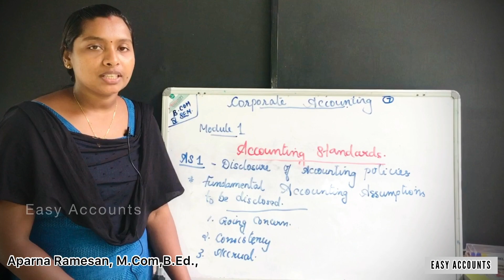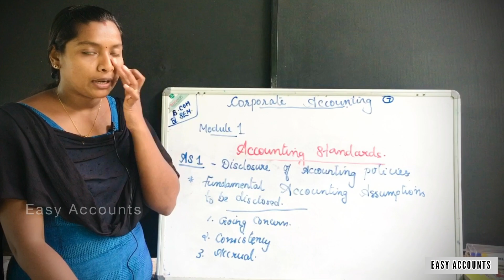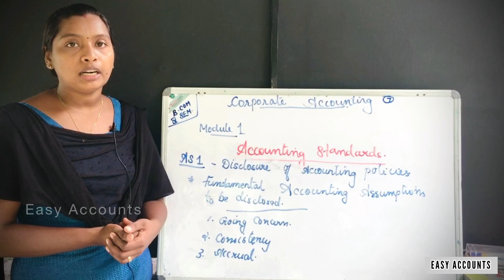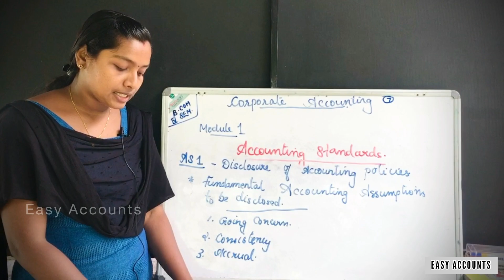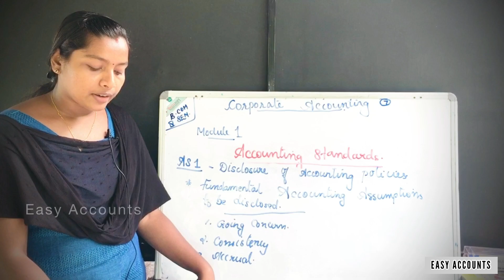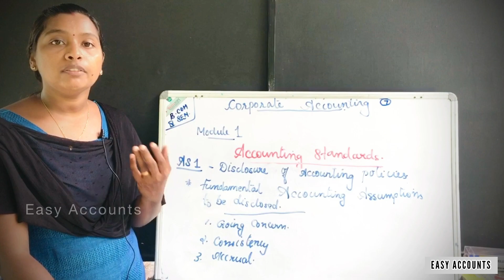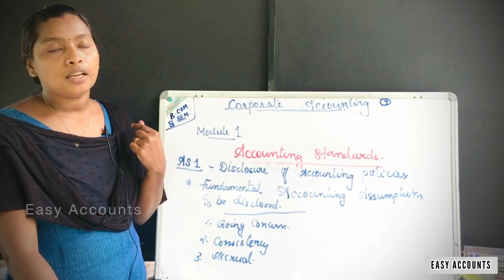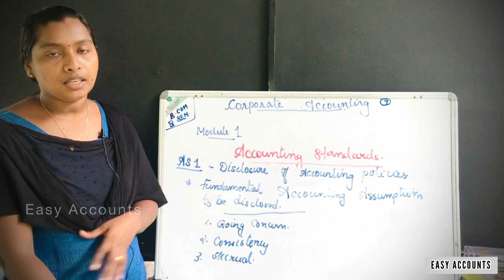Degree 4th Sem | Corporate Accounting | Module-1| Accounting Standards| (Part-7) | Easy Accounts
Class          : Degree 4th Semester
Subject       : Corporate Accounting
Module       :1 (Part-07)
Chapter      :Accounting Standards
Topic          :AS 1-Disclosure Of Accounting Policies
Sub Topic  :Fundamental Accounting Assumptions to be disclosed
                    1)Going Concern
                    2)Consistency
                    3)Accrual

By,
Easy Accounts